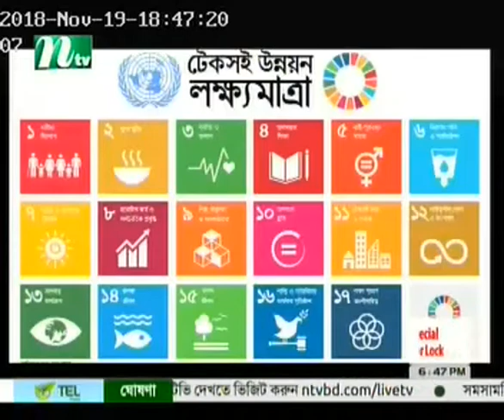Nagorik Bhabna: 'Relevance on Enacting Right to Food Act' on NTV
Nagorik Bhabna: Relevance on Enacting Right to Food Act

The distinguished discussants were Mr. Mohsin Ali, General Secretary, Right to Food Bangladesh and Executive Director, WAVE Foundation, Dr. Nazneen Ahmed, Senior Research Fellow of Bangladesh Institute of Development Studies and Abul Kalam Azad, Head of Program, ICCO Cooperation.

The Program was moderated by Arshad Siddiqui, Lobby & Advocacy Expert, ICCO Cooperation.

Mentioned that ICCO Cooperation and NTV (satellite television channel) were jointly produced this program.